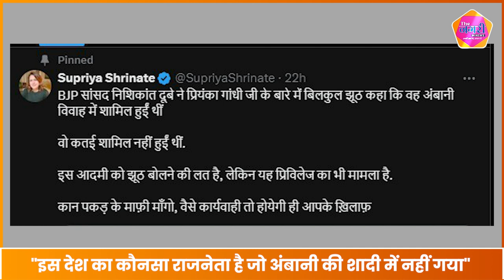Priyanka Gandhi के Ambani की शादी में जाने पर Loksabha में हुआ हंगामा || Nishikant Dubey